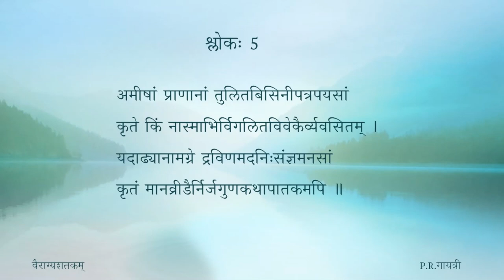वैराग्यशतकम् — पाठः ०१ (Tamil Lecture)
पाठः ०१ — तृष्णादूषणम् (श्लोकाः १ तः ५)

1st Padya : 00:00 - 12:10
2nd Padya : 12:11 - 20:21
3rd Padya : 20:22 - 25:49
4th Padya - 25:50 - 32:12
5th Padya - 32:13 - 36:48